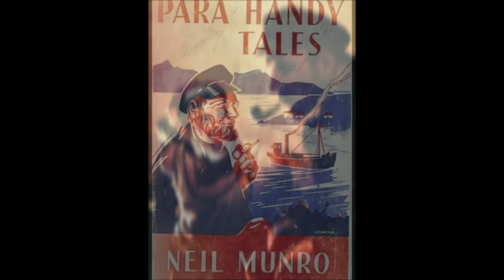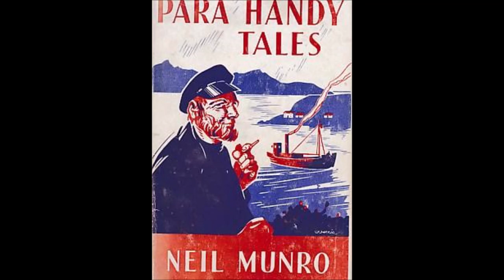The Mate's Wife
The Mate's Wife by Neil Munro
from The Vital Spark
read by Alasdair McCrone

The fifth Para Handy story by Neil Munro (writing as Hugh Foulis), originally published in 1905 (as part of a long-running serial) in the Glasgow Evening News and later becoming the first chapter of the book "The Vital Spark".

The photo shows the wonderful Alan Steele as Chief Engineer (stoker) Dan MacPhail and me as Para Handy in the Mull Theatre/Perth Theatre co-production of Para Handy's Treasure, a slightly strange time-slip adaptation of the stories, which I co-wrote with the late Robert Paterson in 2001. The show was designed by Alicia Hendrick and directed by Robin Peoples. Also in the cast were Morag Hepburn and Lorraine McGowan.

The show originally opened at Mull Little Theatre in 2001 and then toured the Highlands and Islands, with a subsequent revival at Perth Theatre.